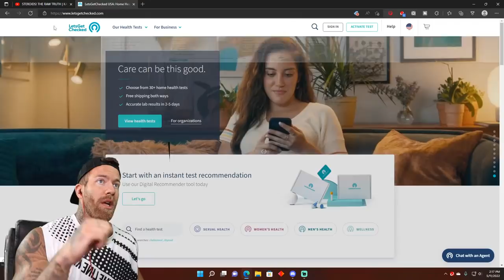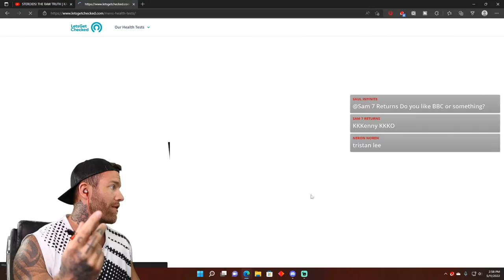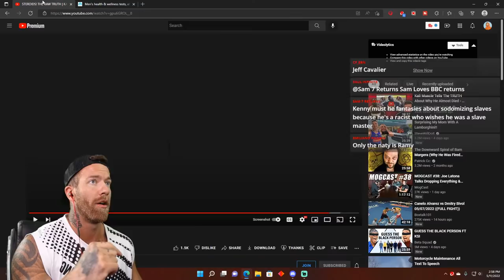Kali Muscle Admits To Steroids..